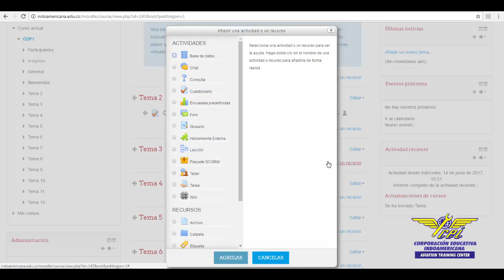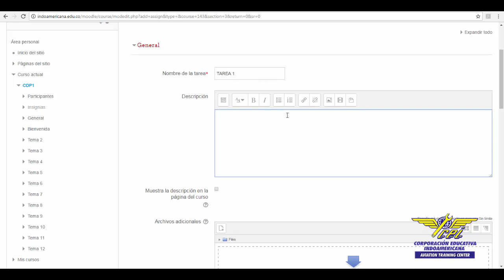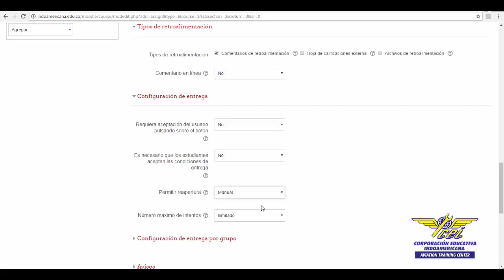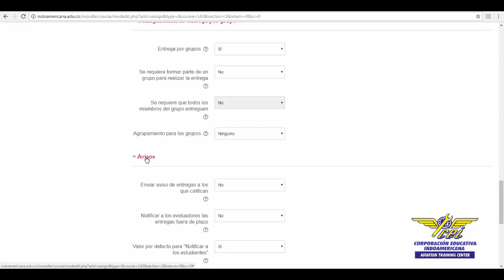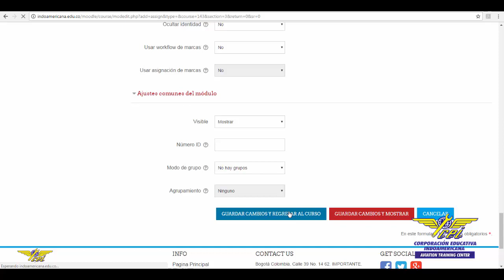COMO PONER UNA TAREA EN MOODLE | Indoamericana